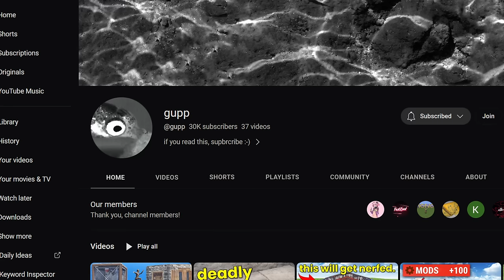I Used Walls to Make my Neighbors Rage Quit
in this video me and @Enardo wall off a toxic kids base. this is after hours of fighting him.